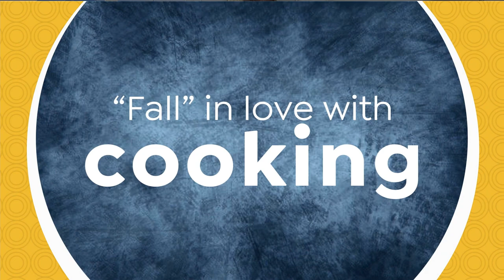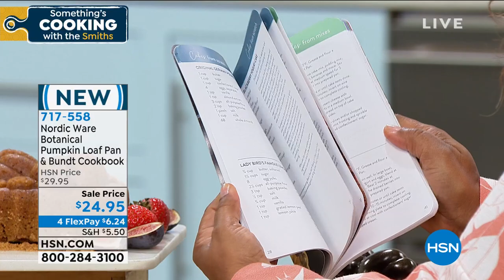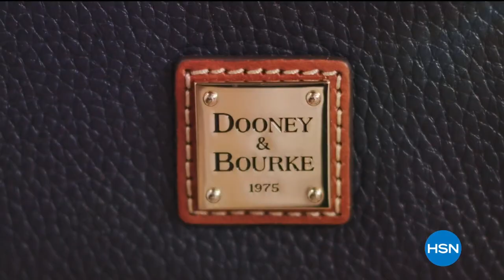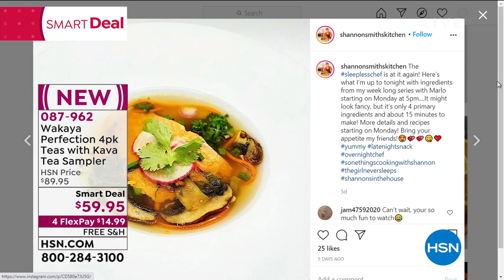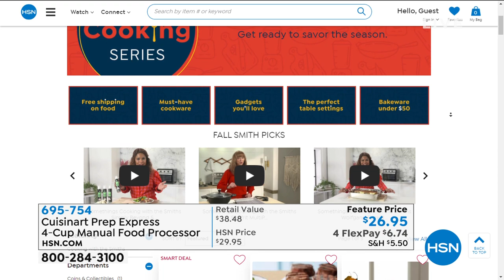HSN | Something's Cooking with the Smiths - Fall Series 08.20.2020 - 05 PM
Get inspired in the kitchen for Fall and discover easy cooking ideas from Shannon and Marlo.